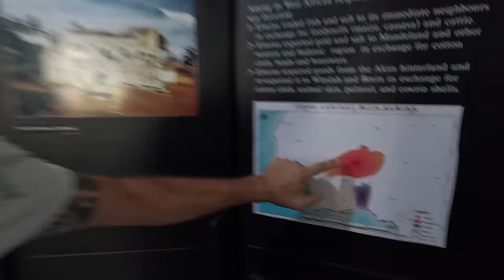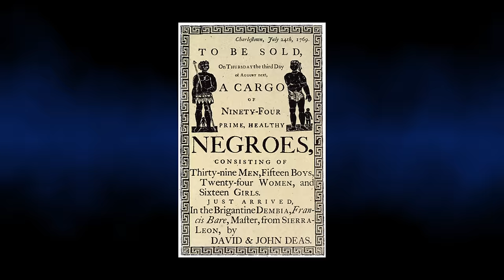Chiedere SCUSA è l'unica cosa che possiamo fare 🔥 giro del MONDO in CAMPER 4x4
Episodio 823: Un episodio che si divide in due parti, nella prima ci troviamo ancora insieme ai nostri amici Italiani che ci daranno una mano a riparare il nostro ammortizzatore. Nella seconda avremo modo di approfondire un tema che è diventato il filo conduttore di alcuni dei nostri itinerari nelle Americhe, parliamo naturalmente della Schiavitù.

Danitogo78
Lidia Fabris
Roberto Paglia
Kast Prod
Federico Ferraguti
Remo Biaviati